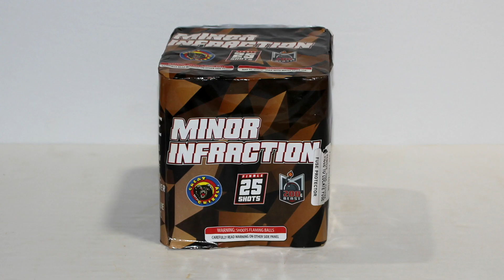Great Grizzly - Minor Infraction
200g, 25 shot, by Great Grizzly Fireworks.
Product in this demo is available at Crazy Herb's Fireworks, Shady Valley, TN.